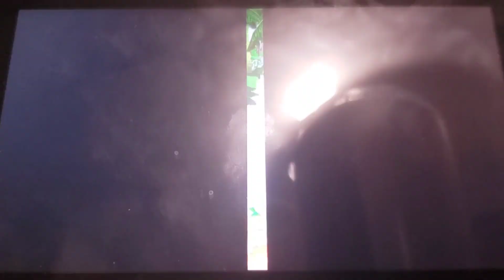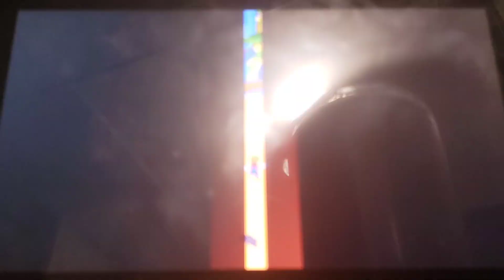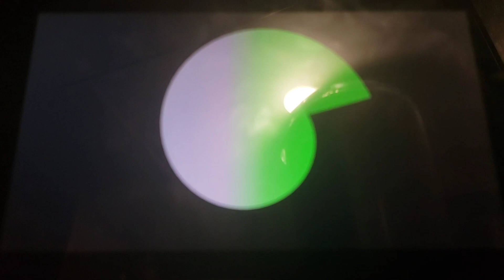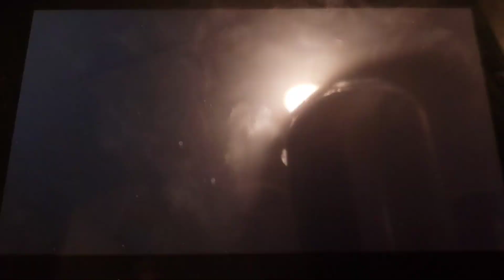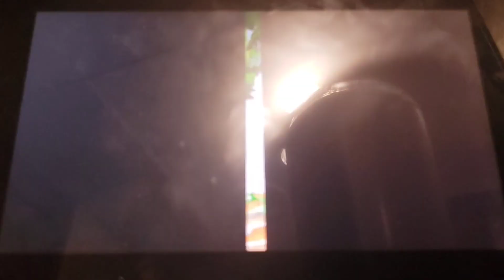Let's Play Super Mario Sunshine 120 Shines Part 3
Part 3 of super mario sunshine finally